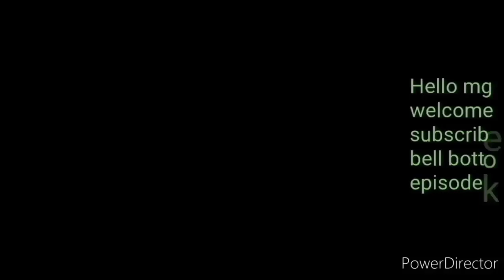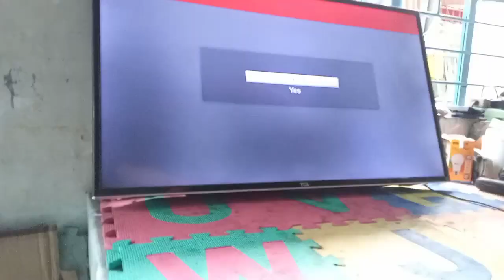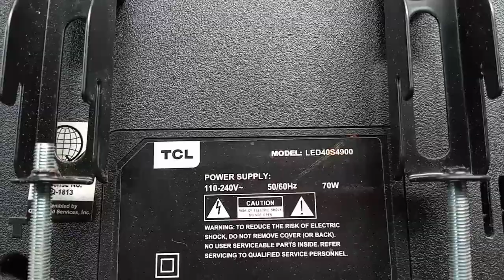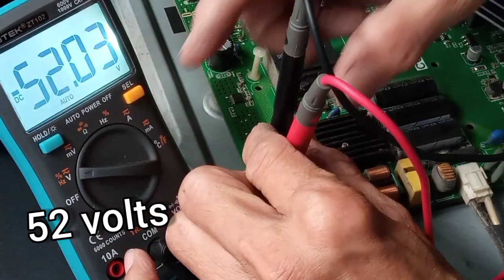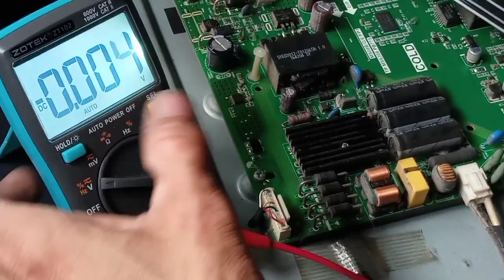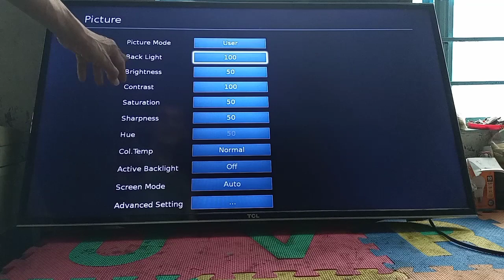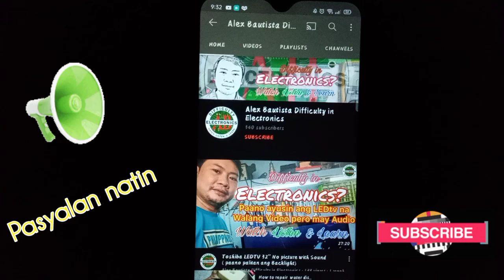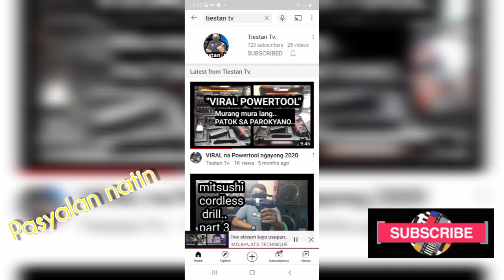How to solve 40" TCL blinking picture